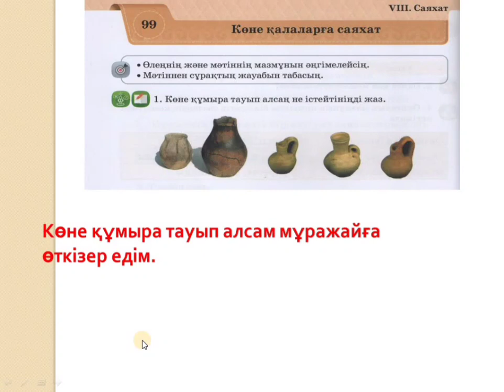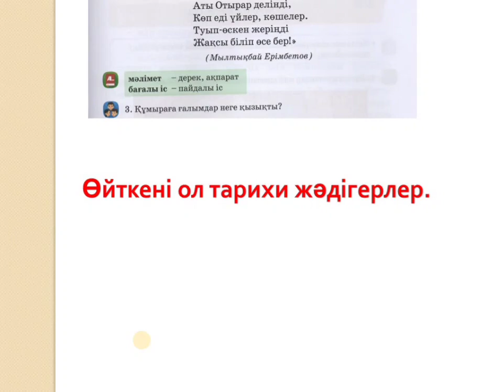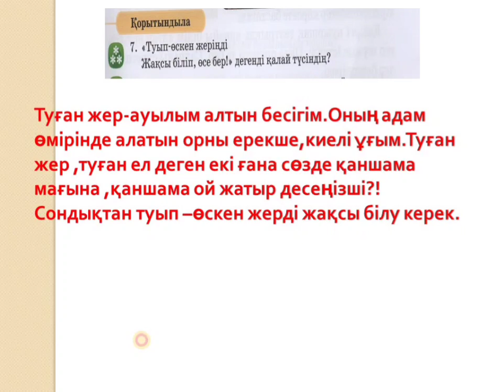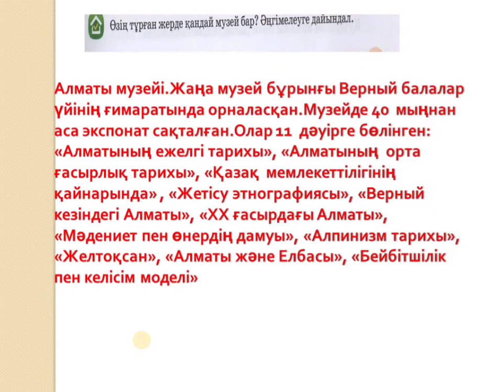Әдебиеттік оқу 2 сынып 99 сабақ Көне қалаларға саяхат Алматыкітап